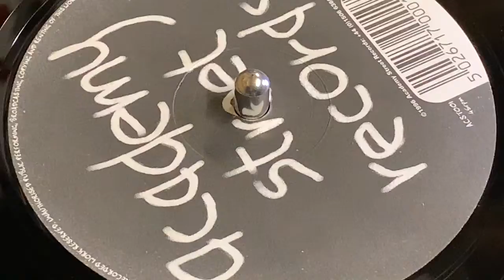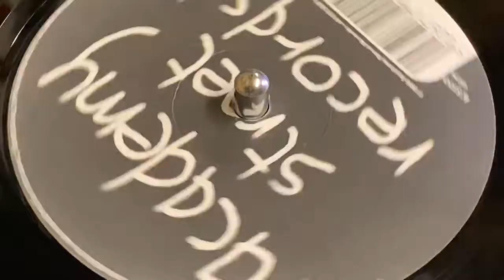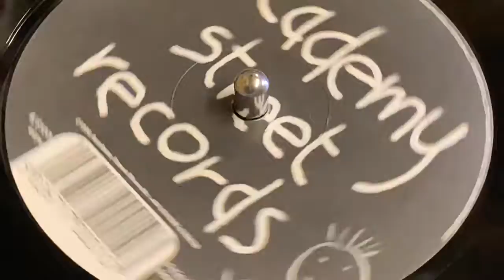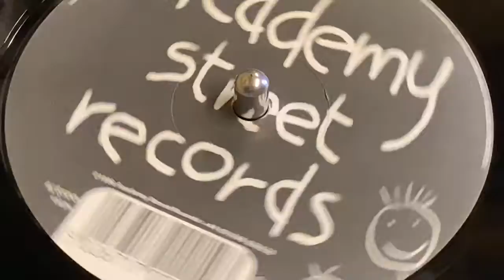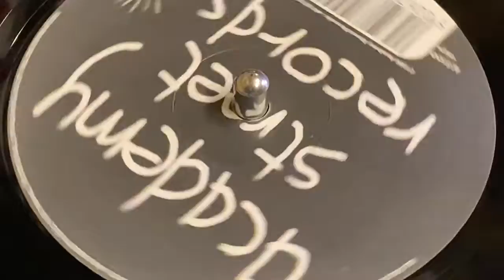A-TENSION - ANGLES (EXTENDED MIX)